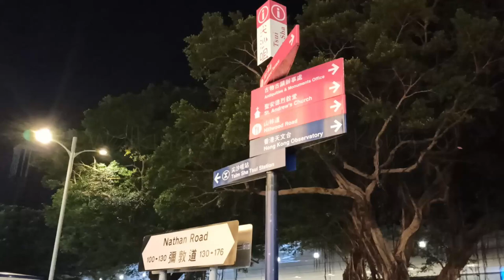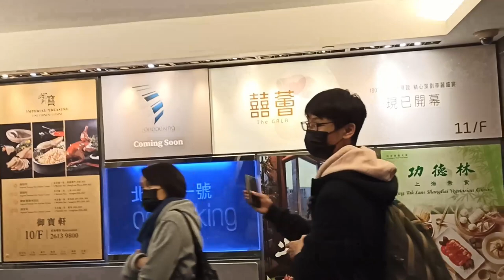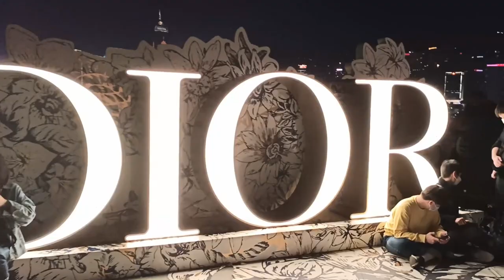香港散歩 Vlog 2023 年明け | Walking Vlog Hong Kong New Year Countdown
新企画：香港散歩
最近、この街の模様、記録したい
そして、もう一度、あけおめ
記録期間：
2022 ➞ 2023 年明け,  尖沙嘴 ➞ 海運大廈

Newly: Walking Vlog Hong Kong
Feels like to record the face of this city
and, again, Happy New Year
Record period:
22-23 New Year countdown, Walking from Tsim Sha Tsui to Ocean Terminal

香港散步
想記錄底呢個城市嘅面貌

Apologiesは for poor quality
低画質は申し訳ありません

00:00 Nathan Road 彌敦道
10:52 Peking Road 北京道
17:48 Canton Road 廣東道
20:17 Ocean Terminal 海運大廈
23:35 Ocean Terminal Deck 海運觀點‧觀景台
25:08 New Year Countdown 年明け